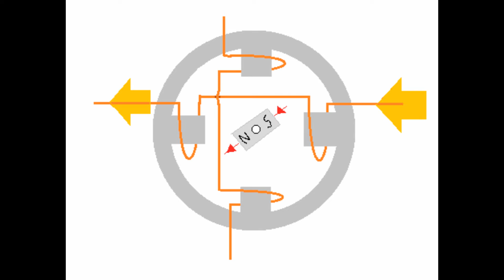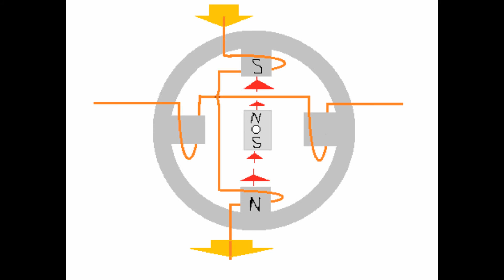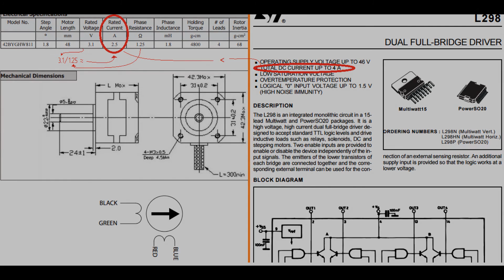Принцип работы шагового двигателя и почему он потребляет большой ток.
Принцип работы шагового двигателя и почему он потребляет большой ток. Подробнее на странице